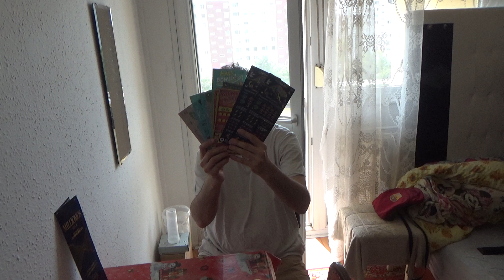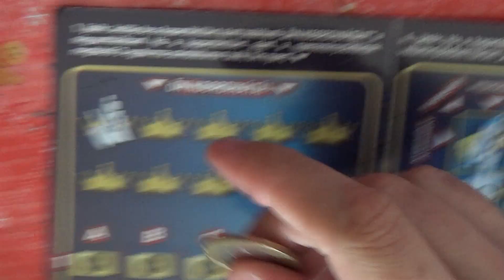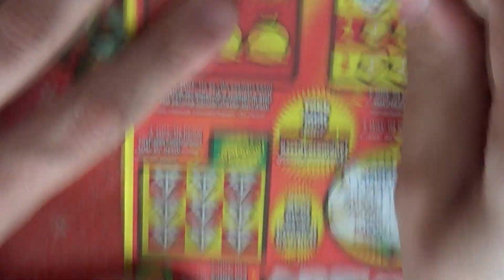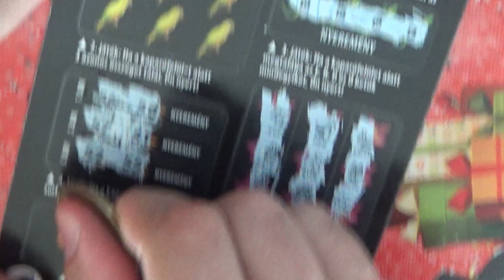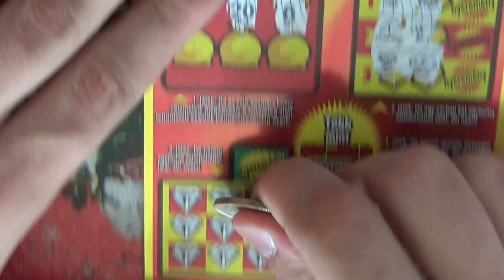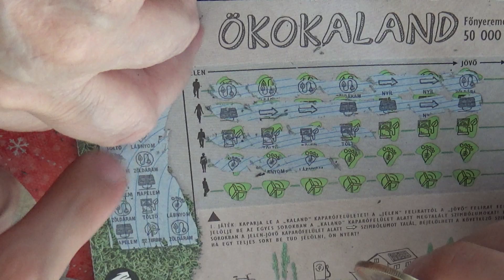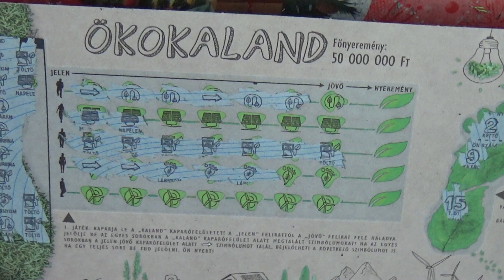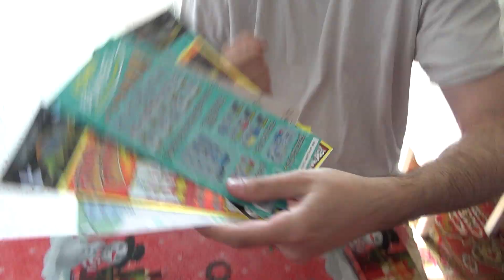16 500 Ft értékben kaparunk Öko,Vad,Bankó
Szokásos sorsjegyek kaparása